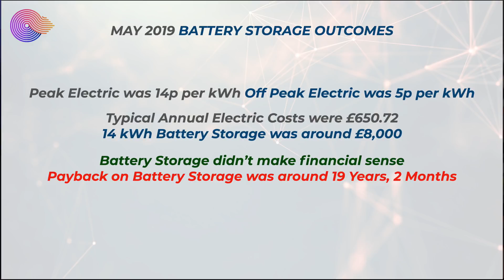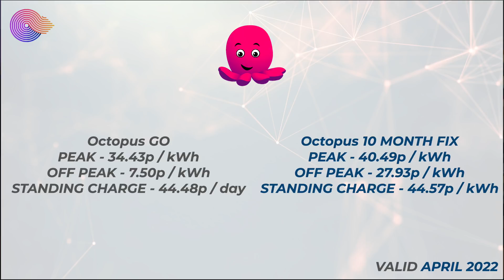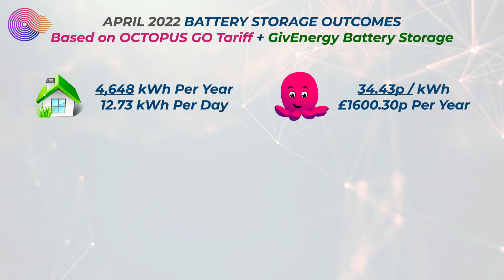Home Battery Storage Now Makes Financial Sense // Even WITHOUT Solar Panels // Pay Back Calculations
Home Battery Storage Now Makes Financial Sense without solar panels, assuming you can get on an energy tariff with at least 4 hours Off Peak charging rates.

* Please note the calculations do not account for the electricity used by the house during the off peak period, along with the 10 - 20% losses in battery charge and discharging all of which will slightly increase the payback duration, but not by an amount to change the outcome. My focus was to keep it simple for the viewer to understand, and use the same format as in the 2019 video.

** Cost of items and installation are estimates. Costs of the batteries and install will depend on availability, complexity of install and the area you live in. It is important to get quotes and work out the payback based on your usage and total cost to install.

Consider switching to Octopus Energy if looking for a competitive energy provider, and specifically the Octopus Go Tariff mentioned in this video.

£50 Credit to both our Octopus Energy Accounts when you SWITCH to 🐙

Feature your gear on Spectrum Geeks and will send to the UK?

Join Smarty for cheaper Internet when camping and get 1 month free

SNEAK Energy the healthier Energy Drink

Pass PPL Ground School with Easy PPL (use dalepearson in referrer box)

Timecodes
0:00 - Intro
0:33 - What this video covers
1:16 - May 2019 Outcome
2:37 - Energy Costs and VAT cuts
3:25 - Basis for Calculations
4:08 - Octopus Go Tariff
4:47 - Battery Setup for the calculations
6:31 - Calculation on battery storage making financial sense
6:34 - Average UK Household Energy Consumption
7:01 - Octopus Go Tariff in April 2022
7:58 - Payback time with 13.4 kWh GivEnergy Battery Storage
11:02 - Payback time with 8.2 kWh GivEnergy Battery Storage
13:04 - Does Home Battery Storage Make Sense Without Solar
13:25 - Take Home Batteries with you if you move
13:53 - Final Thoughts